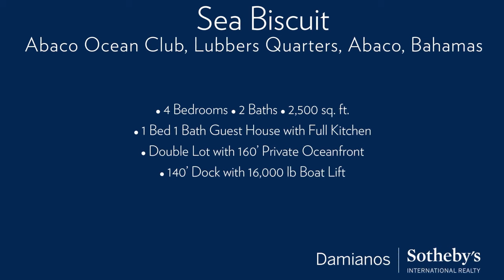Sea Biscuit, Lubbers Quarters, Abaco, Bahamas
The Bahamas real estate listing "Sea Biscuit" is located on Lubbers Quarters, Abaco and is Exclusively offered by Laurie Schriener at Damianos Sotheby's International Realty.

A true island paradise, this one-of a- kind family retreat takes full advantage of its secluded waterfront location. Panoramic views across the tranquil Sea of Abaco feature the south end of Elbow cay, scenic Tahiti beach and Tilloo Cut. A short stroll to Lubbers' amenities, restaurants and attractions, the home is also just minutes away by boat from the charming seaside village of Hope Town on Elbow Cay, as well as the international airport at Marsh Harbour on Great Abaco.